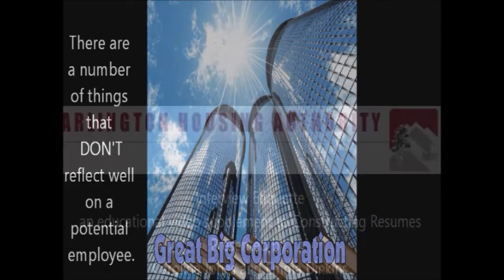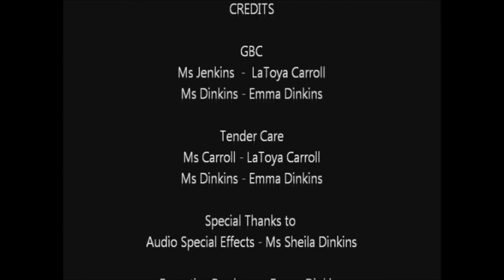Chix Chat on Film Interview Etiquette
Catt and Emma facilitated a training session for the Arlington Housing Authority discussing Interview Etiquette. The video was used as a light hearted opening for the session covering some of the Do's and Don'ts a potential employee should consider during an Interview. The educational content that followed the video included 7 Things to do Before an Interview, 7 Things to do During an Interview and 7 Questions That May Be Asked.